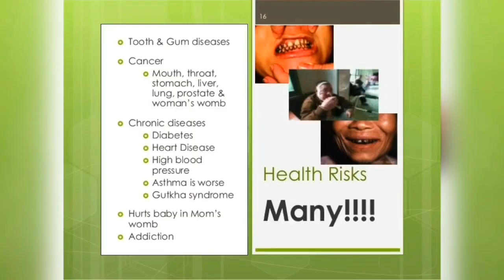Betel Nut in Solomon Islands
Betel Nut Chewing in Solomon Islands